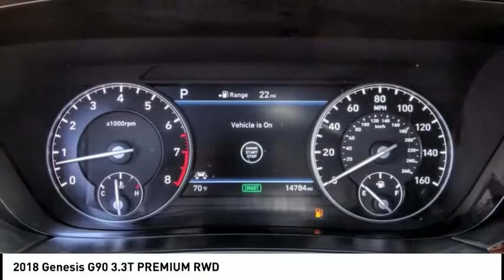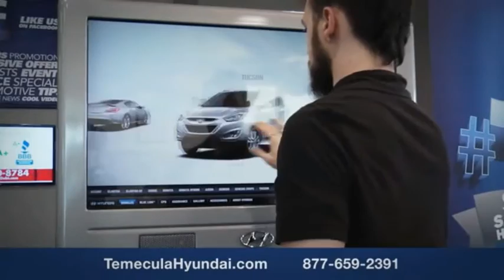2018 Genesis G90 TEMECULA MURRIETA MENIFEE HEMET CORONA ESCONDIDO P3848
2018 Genesis G90 3.3T PREMIUM RWD

Temecula Hyundai
27430 Ynez Rd.

TEMECULA HYUNDAI PROUDLY SERVING TEMECULA, MURRIETA, MENIFEE, HEMET, CORONA, ESCONDIDO, AND SURROUNDING SOUTHERN CALIFORNIA LOCATIONS. THIS GRAY 2018 Genesis G90 IS EQUIPPED WITH A Engine: 3.3L Twin Turbo GDI DOHC 24-Valve V6, AUTOMATIC TRANSMISSION, AND RECEIVES AN ESTIMATED 17 City/24 Hwy MPG. 2018 Genesis G90 3.3T PREMIUM RWD Clean CARFAX. This Vehicle is Located at: Temecula Hyundai, 27430 Ynez Road, Temecula, California 92591. Dealer Installed accessories are optional and may be purchased for an additional charge.All prices subject to government fees and taxes, any finance charges, any dealer document preparation charge, and any emission testing charge.While we make every effort to ensure the data listed here is correct, there may be instances where some of the factory rebates, incentives, options or vehicle features may be listed incorrectly as we get data from multiple data sources. PLEASE MAKE SURE to confirm the details of this vehicle (such as what factory rebates you may or may not qualify for) with the dealer to ensure its accuracy. Dealer cannot be held liable for data that is listed incorrectly. Stock #: P3848 | VIN: KMHG34JA7JU044099 | 2018 Genesis G90 3.3T Premium RWD POWER PASSENGER SEAT HEATED STEERING WHEEL Temecula Hyundai FOR DRIVERS IN THE GREATER TEMECULA, MURRIETA, MENIFEE, HEMET, CORONA AND ESCONDIDO AREAS, YOUR SOURCE FOR INCREDIBLE HYUNDAI MODELS IS TEMECULA HYUNDAI 27430 YNEZ RD TEMECULA, CA 92591